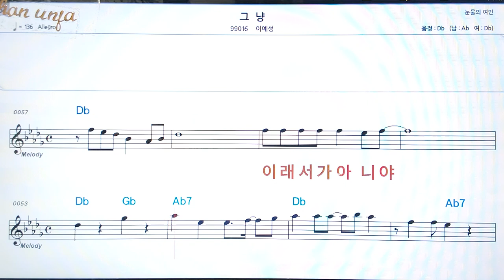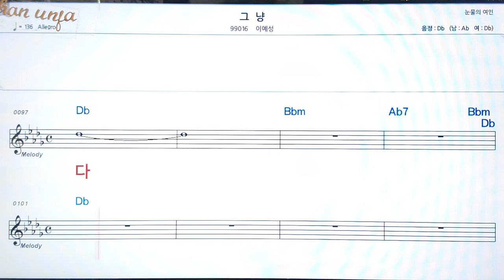그냥/이예성👍악보, 코드,가사,Karaoke*가라오케 반주